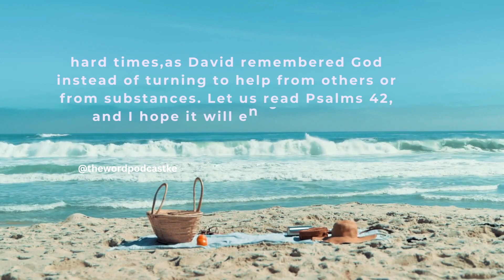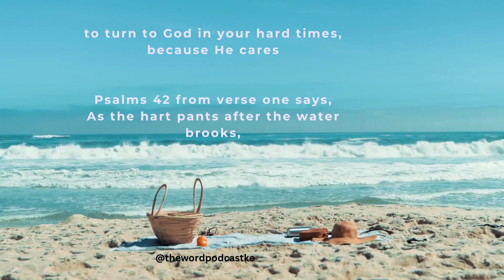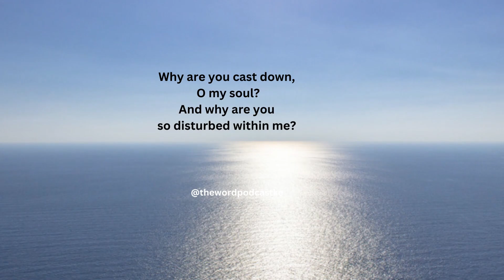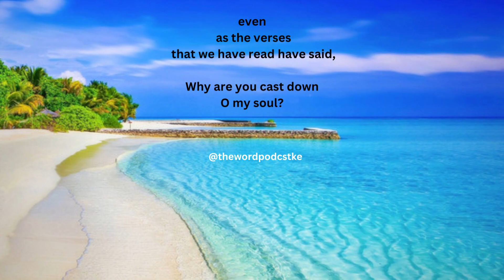Yearning for God in the Midst of Distresses/Psalms 42/Thewordpodcastke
King David encouraged himself using these Words when he was going through depression.